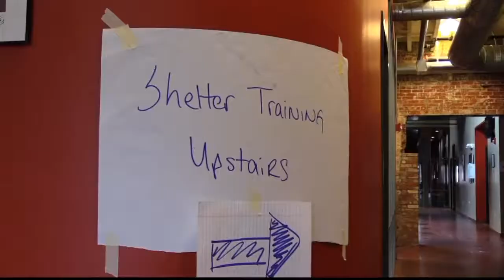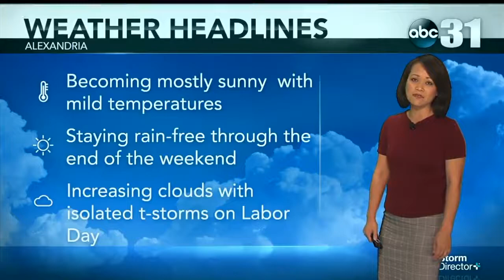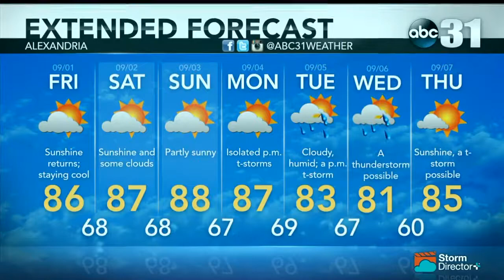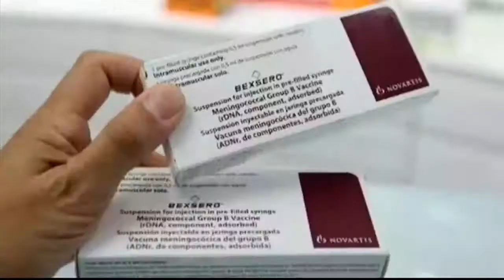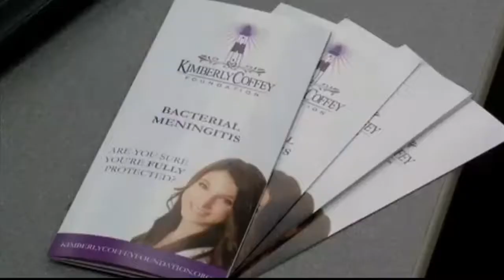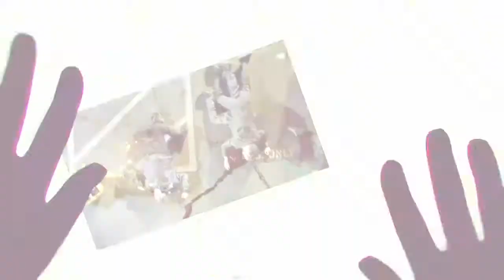KLAX ABC31 NEWS 08/31/17